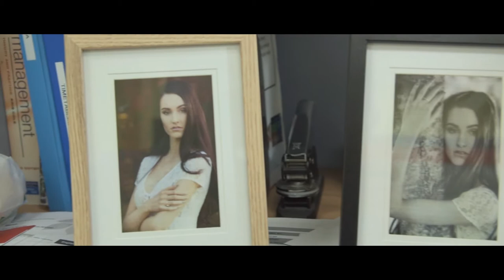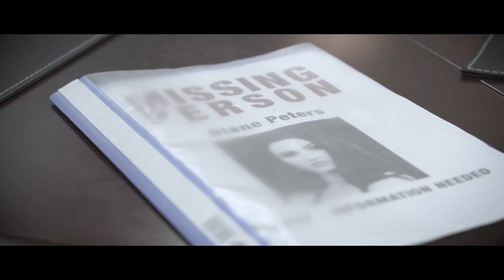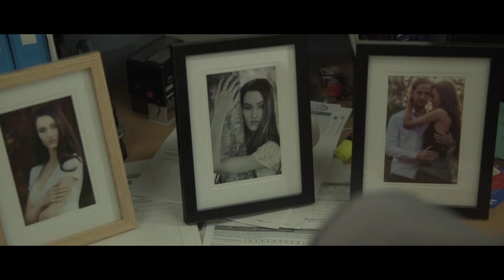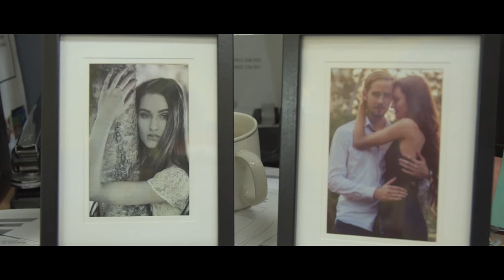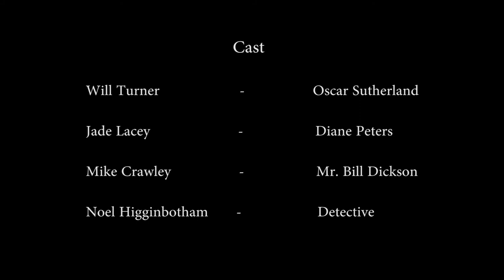Connor D Intro and Film - Desolate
This is a short film production created by Screen & Media student Connor Davidson. 🎬 🎥

The concept of the piece was "Something wicked this way comes"... Macbeth Act IV Sc I

From this quote the students had to develop the concept for a short (3-7minute) supernatural or thriller screenplay.

Australian Institute of Advanced Studies

Don't just get a piece of paper.
                                                         Get an Education!

Australian Institute of Advanced Studies offers courses to both domestic (Australian) and international students. We pride ourselves on being an education provider of the highest standard, with modern facilities, professional teachers and dedicated staff.
Our campus is located ten minutes from the city centre of Brisbane and is set in 20 acres of natural bushland offering a true Australian campus life experience. The college campus also has easy access to tourist attractions such as Australia Zoo, Movie World, Dreamworld and Sea World as well as the beautiful natural beaches of the Gold Coast and the Sunshine Coast, as well as world renowned Fraser, Moreton and Stradbroke Islands.
Australian Institute of Advanced Studies is a dynamic education and training institute that provides many courses including: Engineering, Graphic Design, Screen & Media (Film & TV), Aged & Community Care, Photography, Justice and Business Studies.